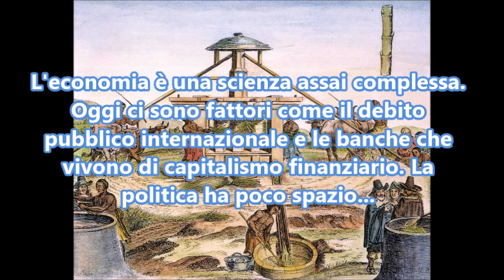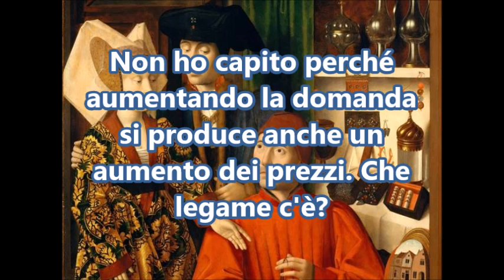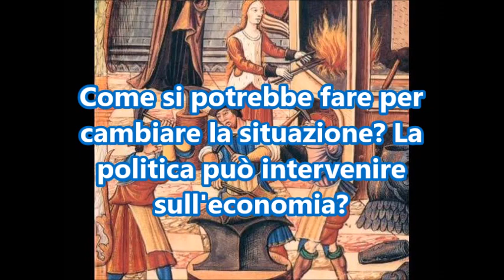La rivoluzione dei prezzi nel XVI secolo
Audio-lezione di storia per le classi terze dei licei
Rapporto tra prezzi e salari, domanda e offerta, fenomeni inflattivi e monetari. Domande e risposte intorno alla situazione attuale.
🔔 Condividi con i tuoi amici se la lezione è di tuo gradimento